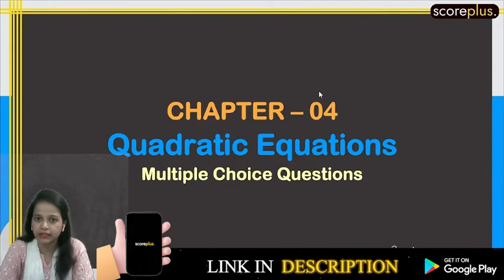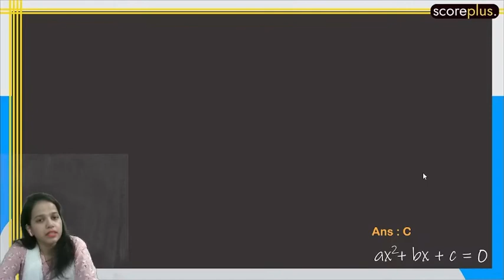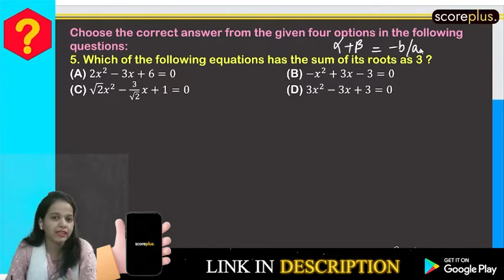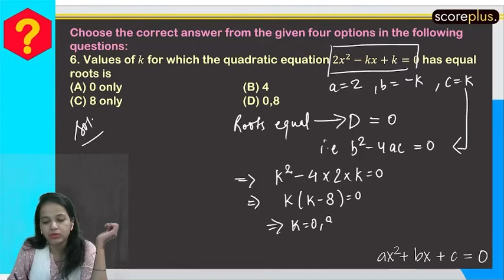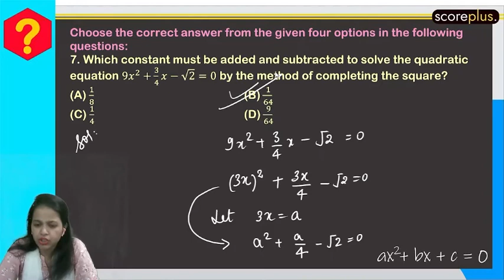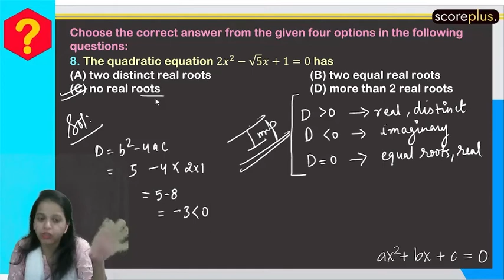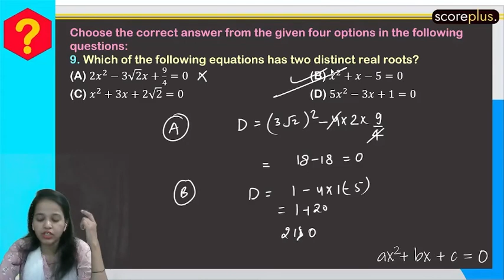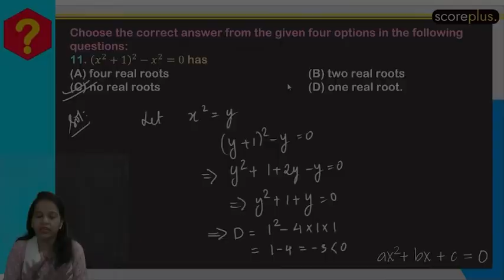Class 10 Maths | Chapter 4 | Exercise 4.1 | Quadratic Equation | NCERT Exemplar Solutions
scoreplus is committed to providing high-quality and affordable education for the mass student of India. Our goal is to make education accessible and inclusive. We believe that education can change your life and we want everyone to have the opportunity to make it happen. We pride ourselves on excellent teachers and offer our teachers a lot of freedom and creative control in their classrooms, just like they would at a great university.

Not only quality educational content but we believe in changing the world through the help of technology. scoreplus is committed to improving the state of education in India one school at a time and now we are coming up with innovative solutions which will help students in multiple aspects of their educational journey.

We have a very simple aim that "with us, a student can score plus".